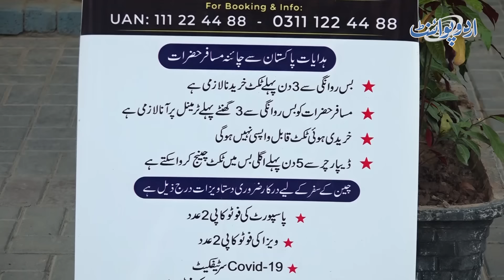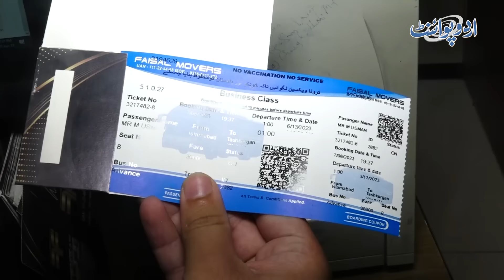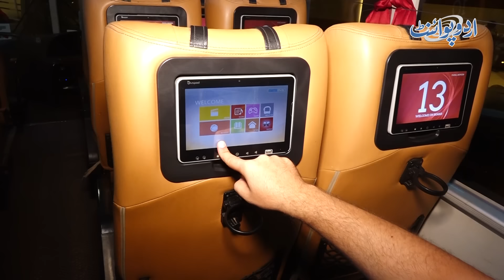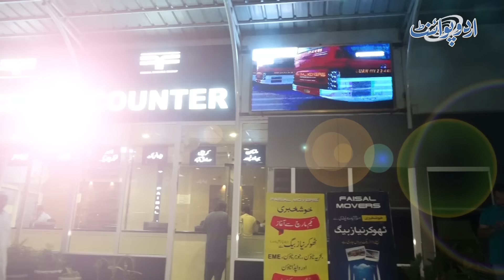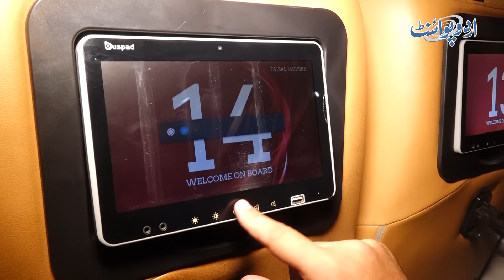Pakistan Se China Tak Bus Service Shuru Ho Gai - Ticket Kitne Ki Or Kitni Dair Me China Pahunche Ge?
Faisal Movers launched a passenger bus service that provides transportation from Pakistan (Islamabad) to China. It is a joint venture between Pakistan and China, offering comfortable and affordable bus services between the two neighboring countries. UrduPoint anchor Usman Butt has taken us to visit the bus service and terminal which is used for travelling from Pakistan to China.